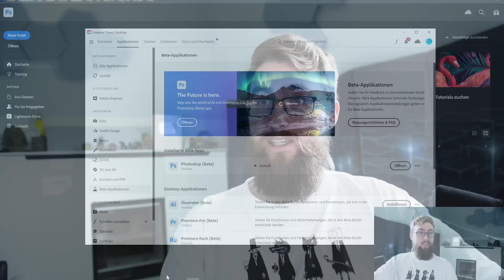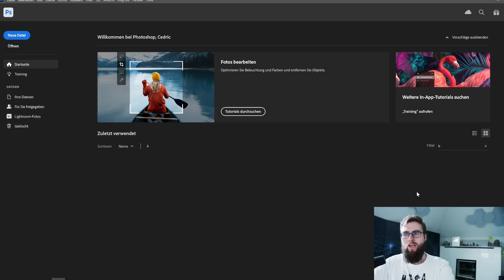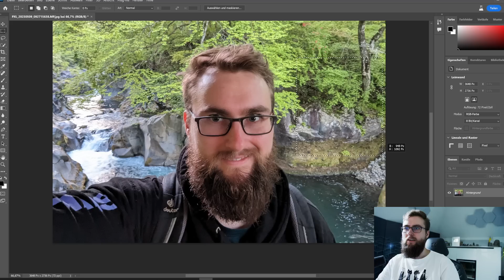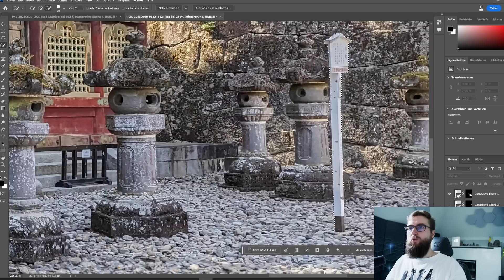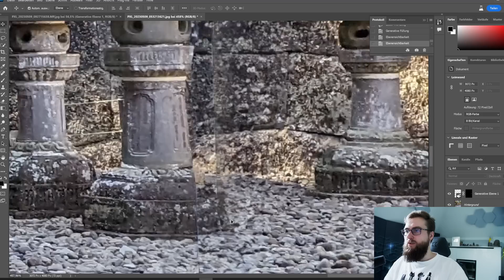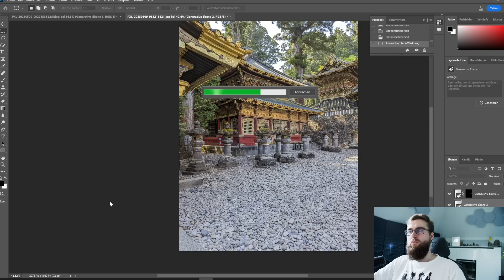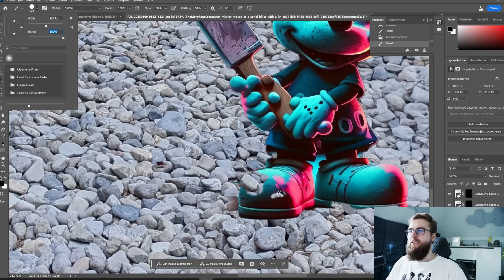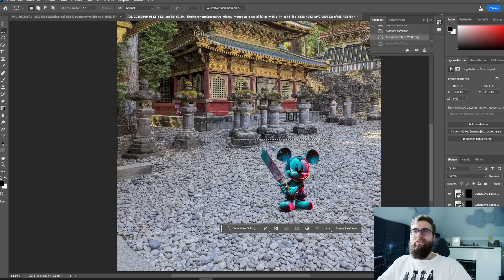Ausprobiert: Die neue Photoshop KI ist.. wild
Joa, wilde Ergebnisse, aber es gibt wirklich einen Anwendungsfall, der gut klappt.